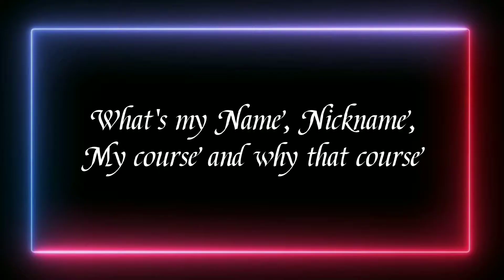its all about my project (tell me whats the lie statement among the three)